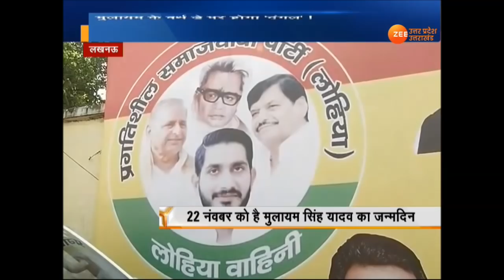मुलायम सिंह के बर्थ डे पर एसपी और पीएसपी में लगी होड़